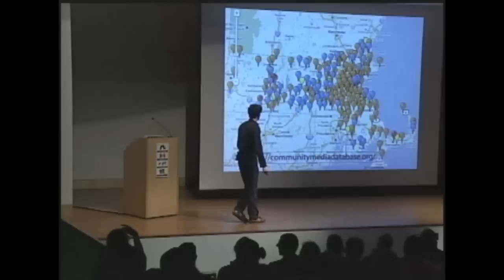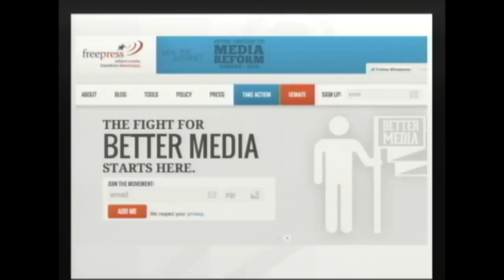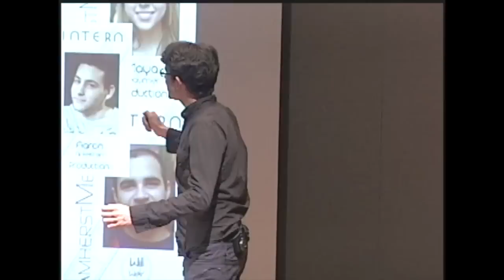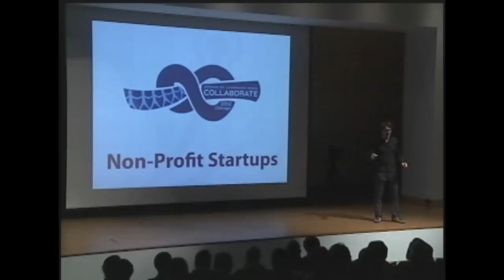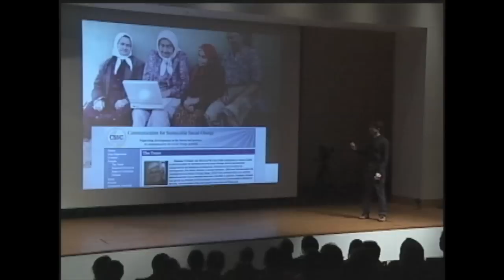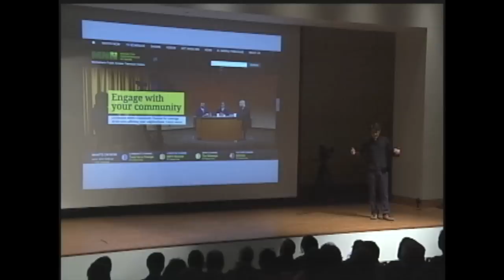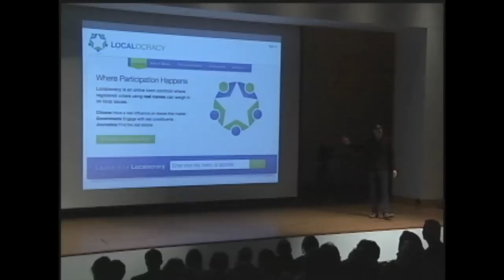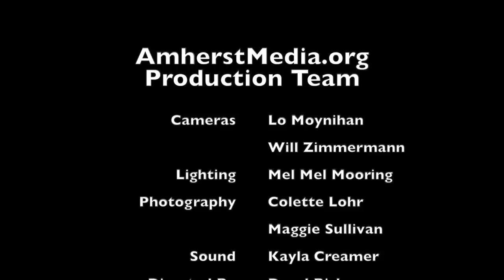Surprisingly Local, Secretly Global - Craig Sinclair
"Surprisingly Local, Secretly Global" - Craig Sinclair, Director of Media Technologies at AmherstMedia.org

From Ignite Amherst 2013, recorded at the Eric Carle Museum, Amherst, Massachusetts on March 6th 2013

AmherstMedia.org Production Team
Camera
Lo Moynihan
Will Zimmermann

Directing
Darol Bishop
Candace Johnson

Lighting and LiveStream
MelMel Mooring

Colette Lohr
Maggie Sullivan

Sound
Kayla Creamer

Production
Jim Lescault
Craig Sinclair

Ignite Team
Liza Bouchard
Joseph Steig
Baer Tierkel
Katrin Verclas

House Band - The Igniters
Guitar - Greg Kendall
Bass - Bob Kendall
Drums - Dave Narcizo